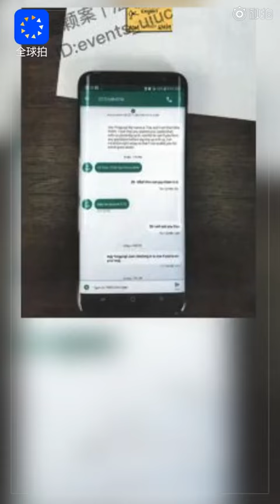关键证物！章莹颖生活环境照片公布